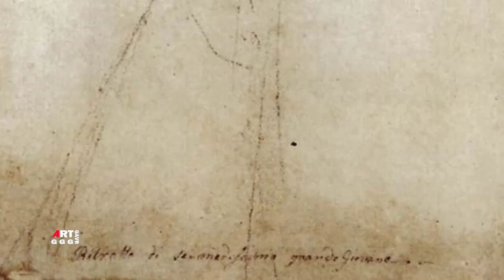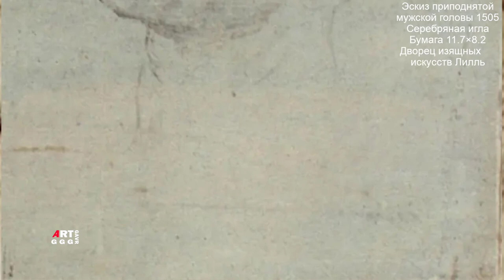Рафаэль Санти. Рисунки, этюды, эскизы. Часть 23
художника. Размеры указаны в см.. В ролике показаны рисунки эскизы часть 23:

1.  Эскиз головы мужчины со взглядом, направленным вверх 1505 Серебряная игла Бумага 12.8 ×10.4
    Дворец изящных искусств, Лилль
2.  Портрет мужчины в берете 1505 Серебряная игла Бумага 12.8×10.4 Дворец изящных искусств

Лилль
3.  Портрет мужчины с чуть повернутой головой 1504 Перо Чернила Черный мел Бумага 25.5×19

Британский музей, Лондон
4.  Портрет юноши (Автопортрет) 1499 Мел Бумага 38×26 Музей Эшмола, Оксфорд
5.  Портрет молодого человека (Автопортрет) 1502 Мел Белила Бумага 21.1×18.7 Дворец изящных

 искусств Лилль
6.  Святой Иероним. Этюд для "Мадонна с младенцем и святыми Иеронимом и Франциском" 1502 Мел

  Бумага 15×10.8 Дворец изящных искусств, Лилль
7.  Эскиз приподнятой мужской головы 1505 Серебряная игла Бумага 11.7×8.2 Дворец изящных

искусств Лилль